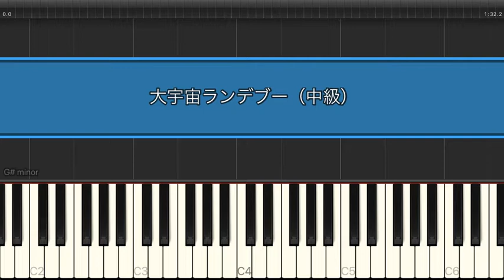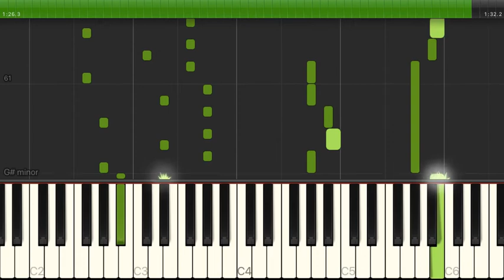大宇宙ランデブー / すとぷり 【中級 / ピアノ】（電子楽譜カノン）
大宇宙ランデブー / すとぷり 【中級 / ピアノ】のピアノ楽譜はこちらから

【タイトル】 大宇宙ランデブー
【アーティスト】 すとぷり
【難易度】 中級